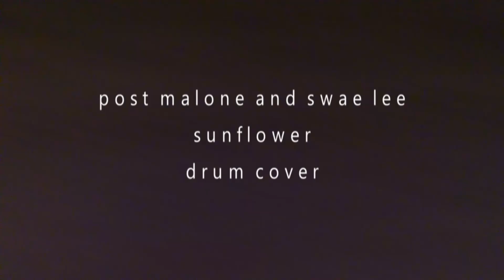Post Malone, Swae Lee - Sunflower(Drum Cover)